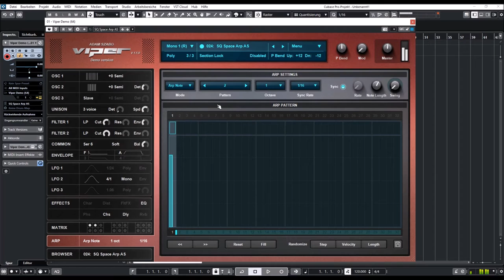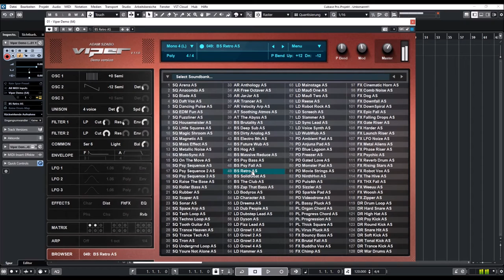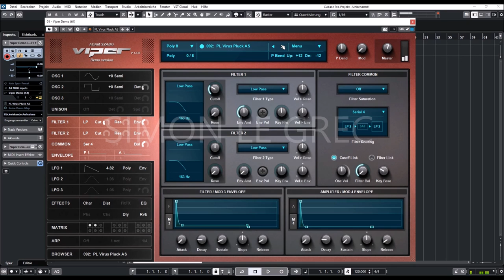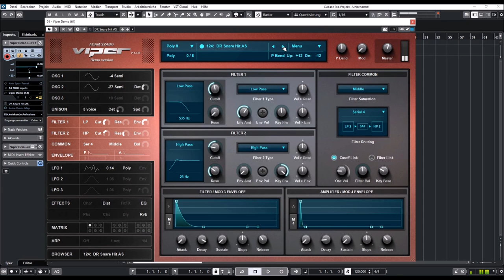Adam Szabo´s Viper | Presets Preview (No Talk)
Viper aims to deliver the sound characteristics of legendary hardware synthesizers in a virtual format. It comes with multitude of features like: multiple Oscillator types, Sync, Frequency Modulation, Ring Modulation, Unison up to 8 voices, Filter Saturation, Filter Routings, Modulation Matrix, high quality Effects, a powerful Arpeggiator, and much more!

Presets Preview:
00:00 Intro
00:05 SQ
10:00 AR
12:12 Atmos
12:35 Bass
13:45 Leads
15:21 Pads
18:49 Plucks
20:57 FX
21:38 Drums